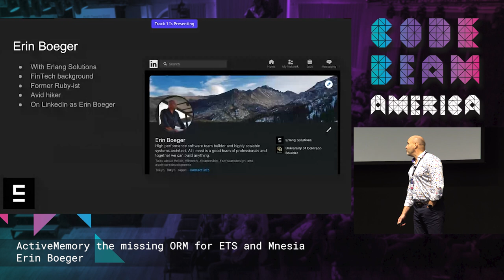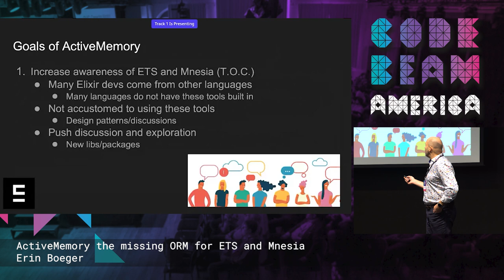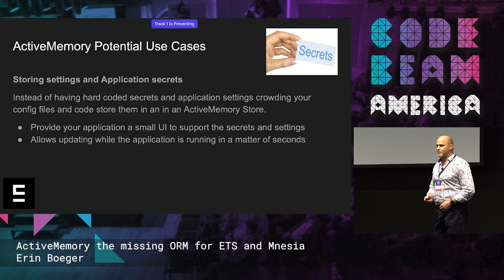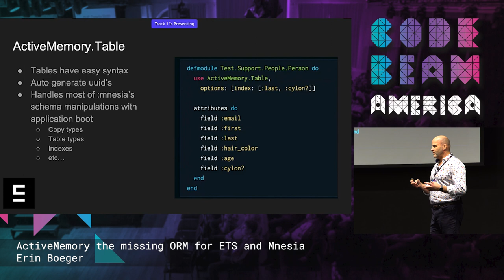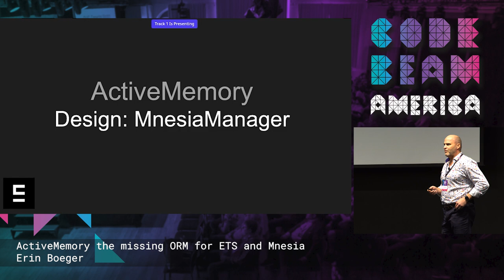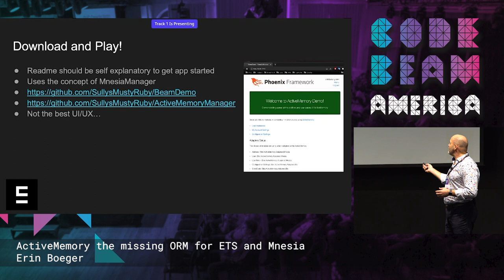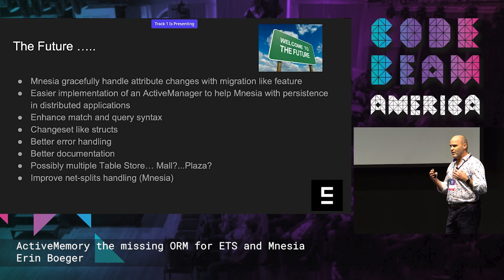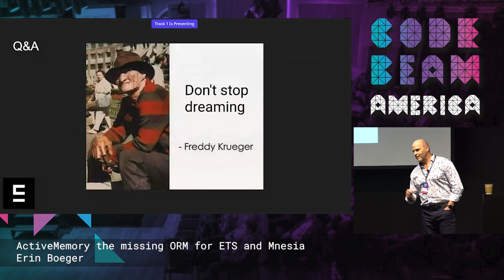ActiveMemory the missing ORM for ETS and Mnesia | Erin Boeger | Code BEAM America 2022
ActiveMemory the missing ORM for ETS and Mnesia | Erin Boeger - Senior Developer @ Erlang Solutions

ABSTRACT
A package to help bring the power of in memory storage with ETS and Mnesia to your Elixir application.
ActiveMemory provides a simple interface and configuration which abstracts the ETS and Mnesia specifics and provides a common interface called a Store.
Use ETS and Mnesia to help boost your application performance, simplify configurations and secrets, help reduce database dependency, and more.

OBJECTIVES
Introduce the ActiveMemory hex package and what problems it is trying to solve.
Also help people better understand ETS, Mnesia, and how they can make our apps better.

AUDIENCE
Anyone who has interest with in memory tables and or has had previous experience with ETS or Mnesia.